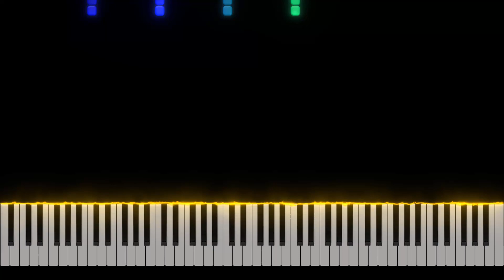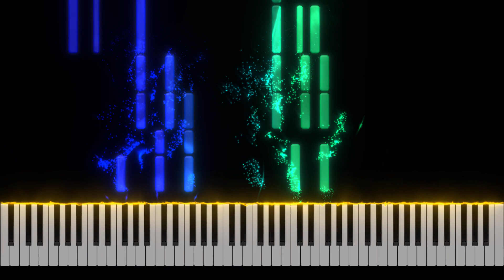Pokemon Medley Nintendo Medleys 5 - Piano Tutorial [Nivek.Piano]